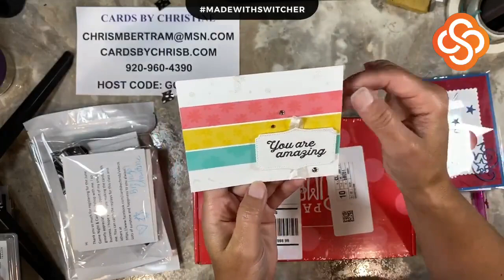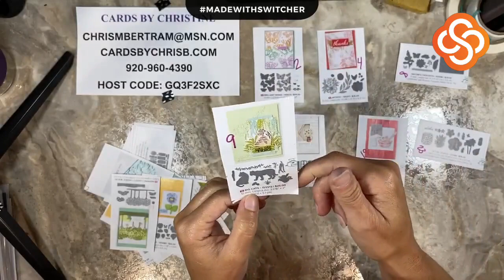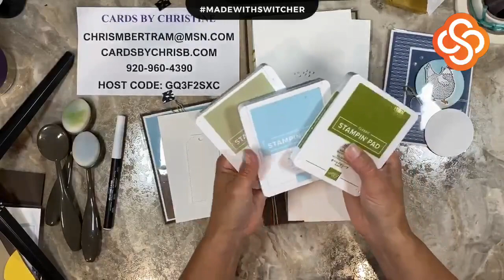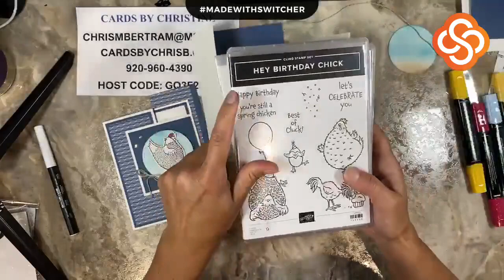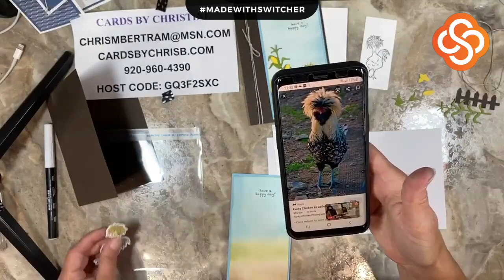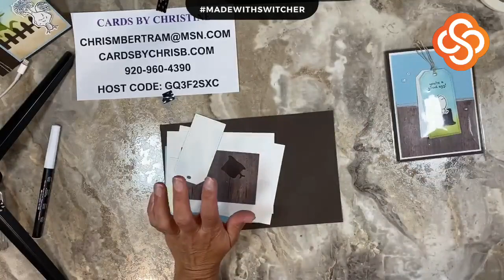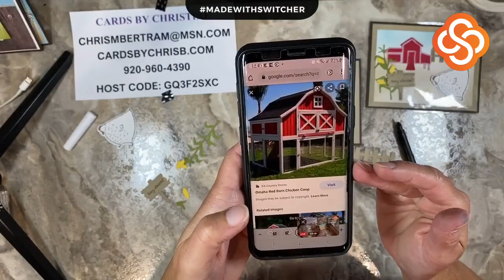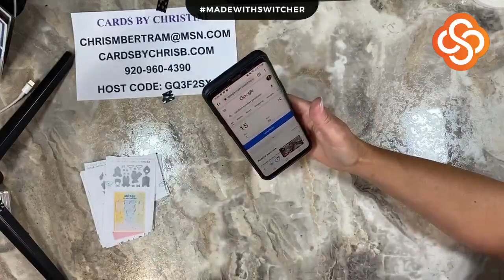Hey Chick Card Class and Game Night